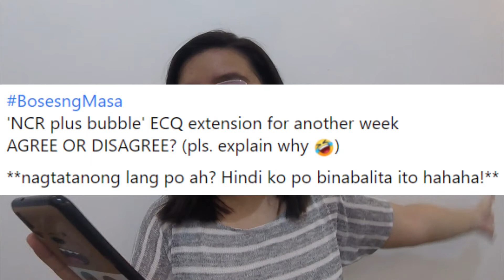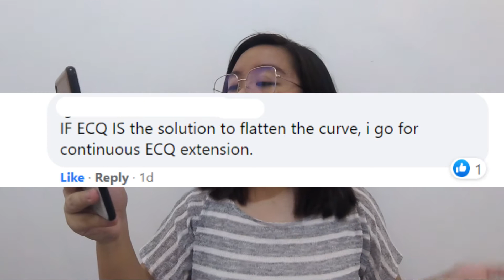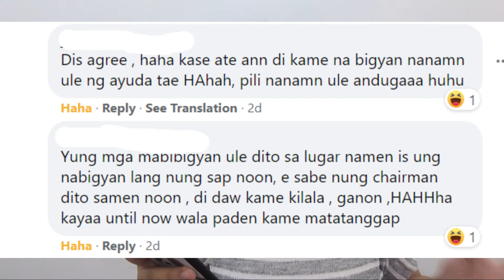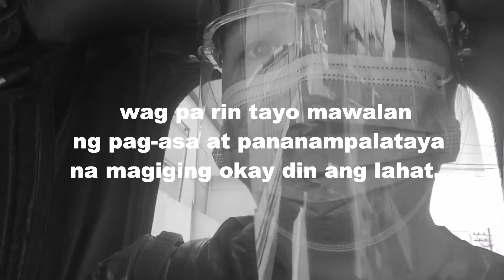BOSES NG MASA EP 1 || AGREE OR DISAGREE?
WHAT IS UP SOLDOUT FAM! Matanong ko lang po kayo ano po!?
ECQ EXTENSION? AGREE OR DISAGREE?